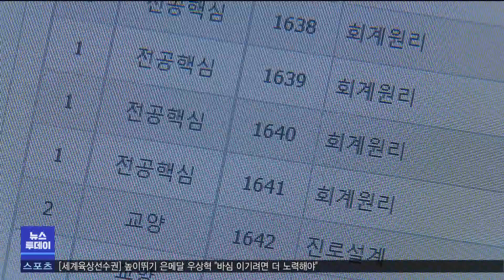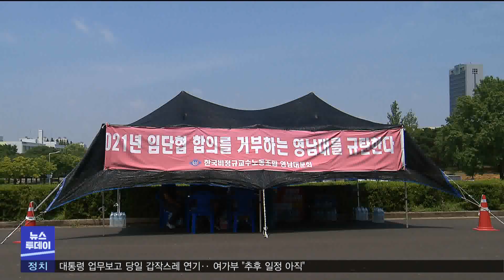3년 만에 또..교수·강의계획 모른 채 '수강신청' (2022.07.21/뉴스투데이/포항MBC)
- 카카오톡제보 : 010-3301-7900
- 카카오톡ID : PHMBCJEBO